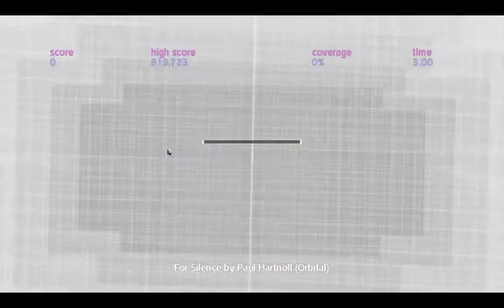[Game Play] Chime - For Silence - Paul Hartnoll (Orbital) - 3 minute mode [HD]